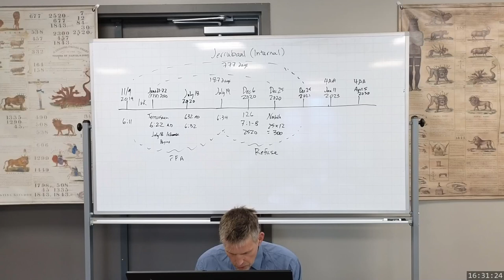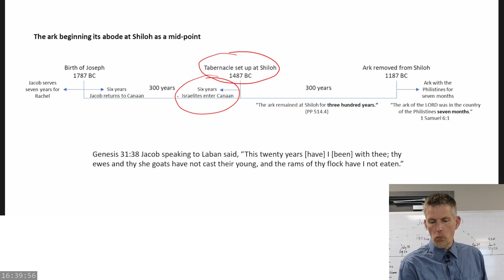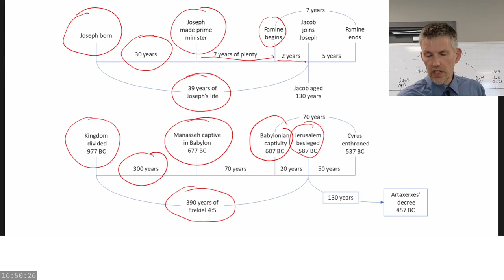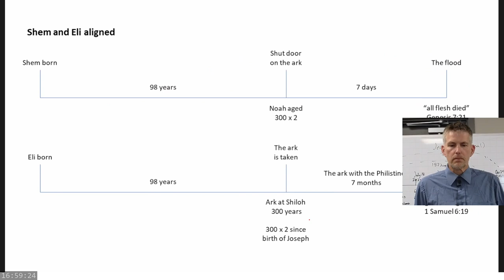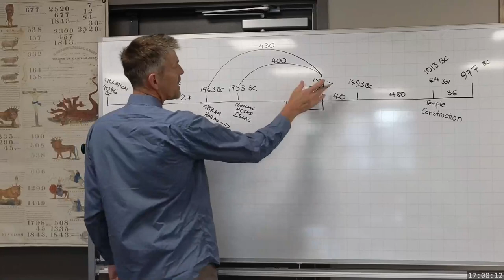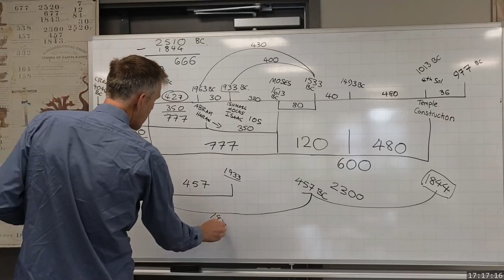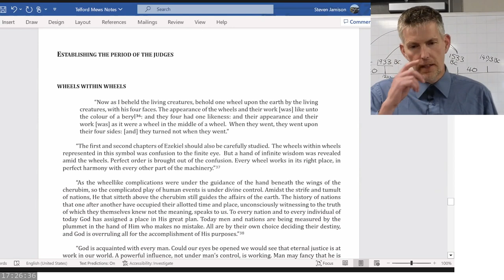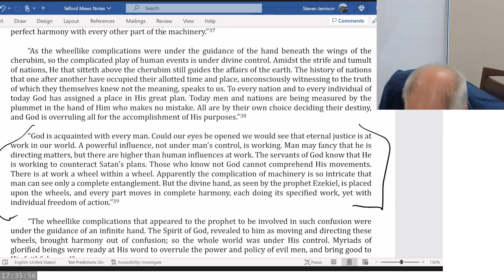2023 07 26 1630 Chronology of the Judges - Steven Jamison